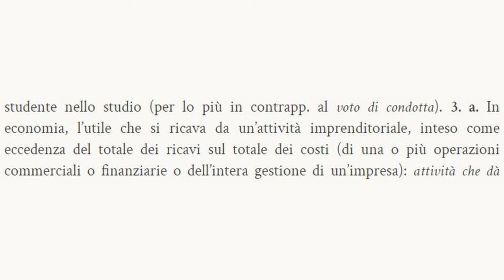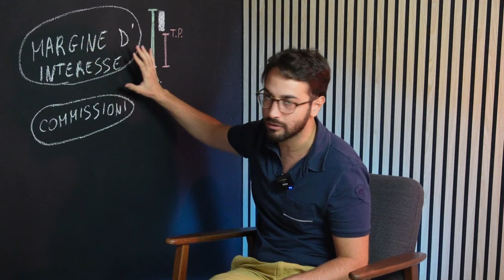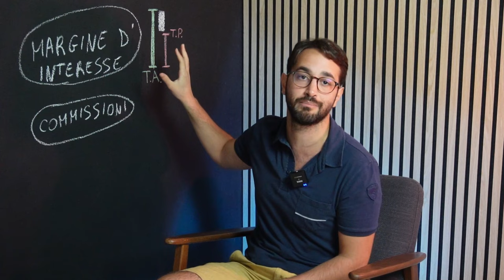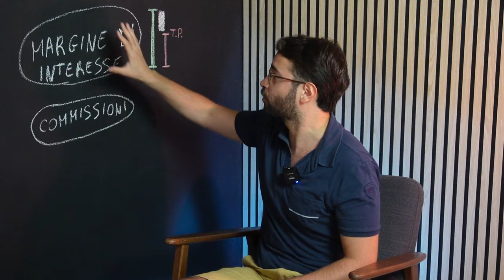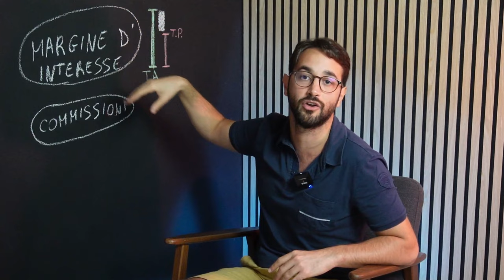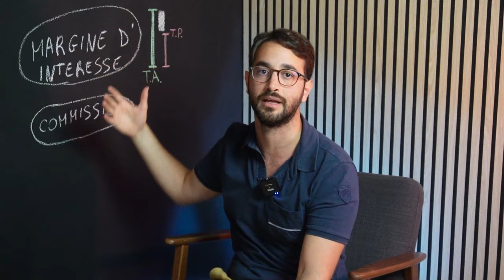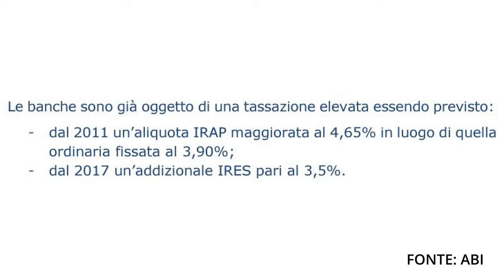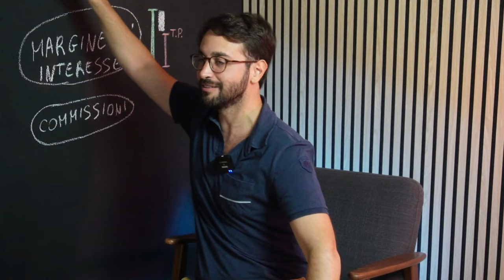EXTRAPROFITTI delle BANCHE: spiegato semplice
Volete sapere tutto sulla tassa sugli extraprofitti delle banche varata dal governo Meloni? Siete nel video giusto. Vediamo tutti i vantaggi e le criticità di questa manovra di Fratelli d'Italia.

- Manuale di istituzioni finanziarie

00:00 INTRO
01:50 Cosa è un extraprofitto
03:55 Da dove guadagna una banca
05:19 Extraprofitti sui mutui?
07:37 Rischi bancari
09:39 Profitti risk-free?
10:41 Tassa di corto respiro
11:22 banche già sovratassate
11:54 considerazioni finali e morale